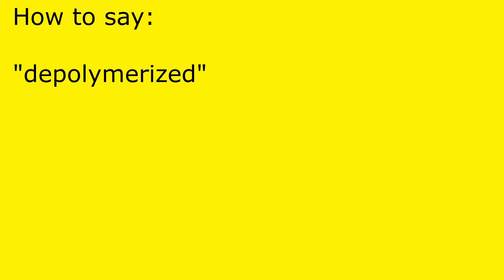How to pronounce depolymerized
depolymerized pronunciation.